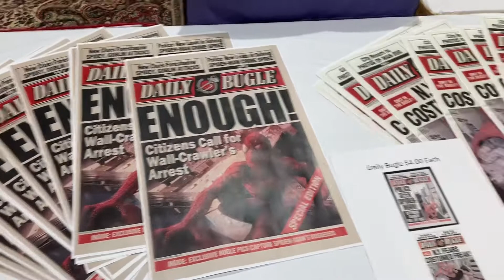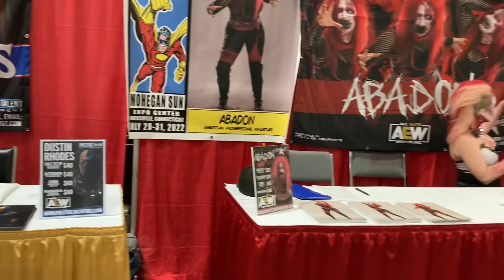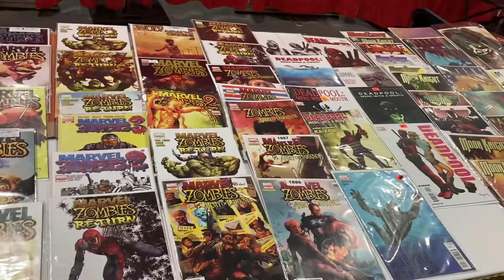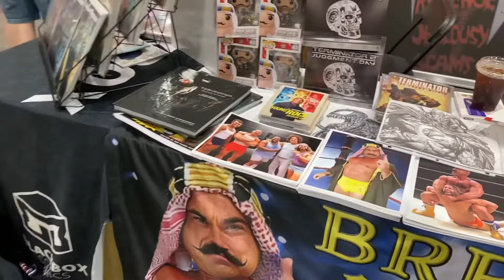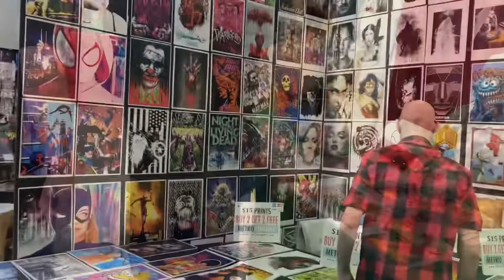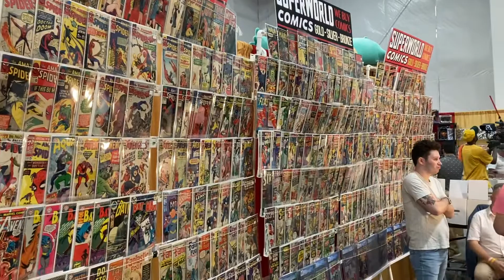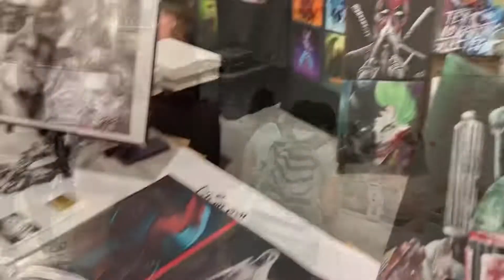2022 TerrifiCon Comic Book Show Mohegan Sun Please Subscribe to Our Channel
TerrifiCon Comic Book Show